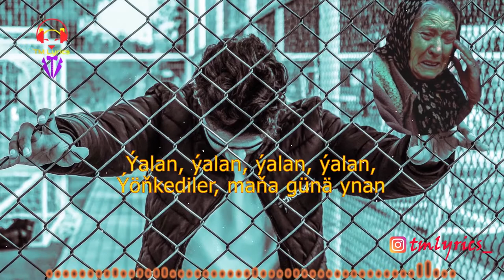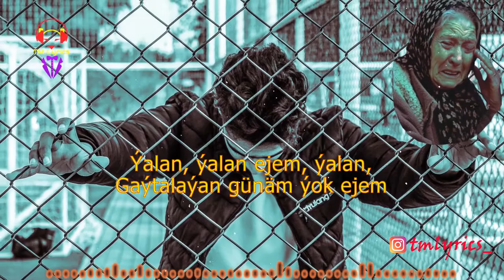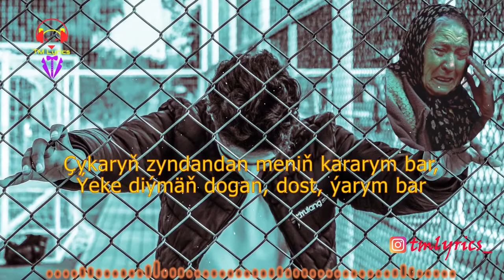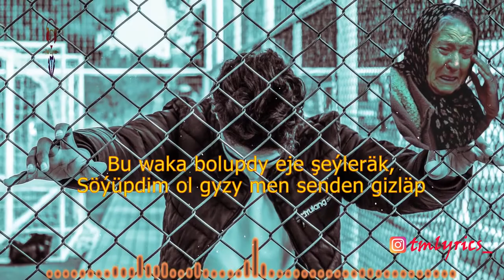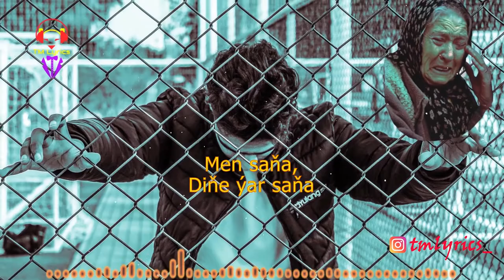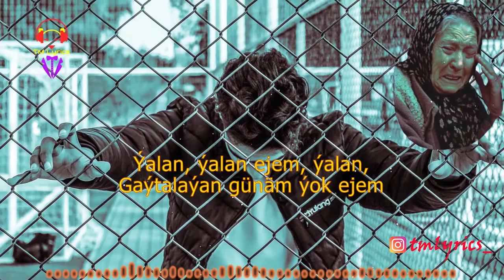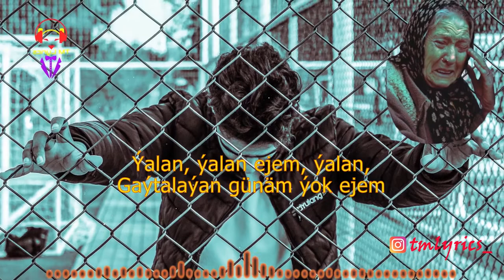Serdar Seýisow - Ýalan. Türkmen gitara. Obaly Oglan (Lyrics)